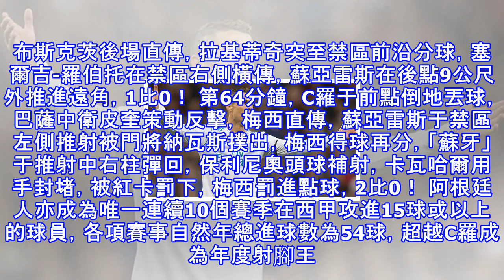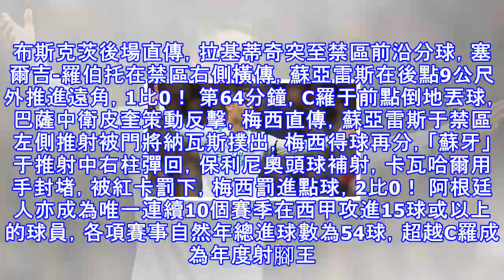【西甲聯賽】落後巴薩14分 皇馬拒絕認輸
【西甲聯賽】落後巴薩14分　皇馬拒絕認輸 體育 最後更新 2017年12月24日 17时27分   馬德里23日綜合電 隨著在週六的西甲聯賽第17輪焦點戰--西班牙國家德比戰中，主場以0比3慘敗給宿敵巴塞羅那後，衛冕冠軍皇家馬德里已落後「紅藍軍」多達14分，衛冕西甲的前景一片黯淡。 賽後，皇馬主帥基丹雖被推上了風口浪尖，但他仍嘴硬地說，儘管球隊在聯賽中已落後巴薩多達14分，但「銀河戰艦」還沒有放棄。 不過，基丹也承認，賽後在更衣室裏，球員們情緒低落。與此同時，他也表示，儘管在年尾輸掉了國家德比，聯賽中與巴薩的差距也進一步拉大，但總體來看，這對於皇馬來說並不是糟糕的一年。他強調，球隊還沒有打算就...